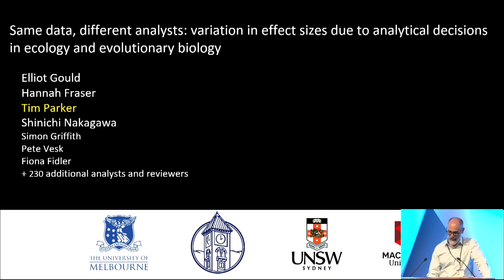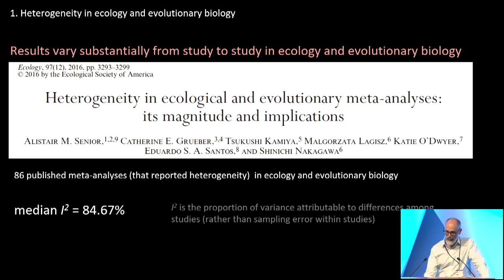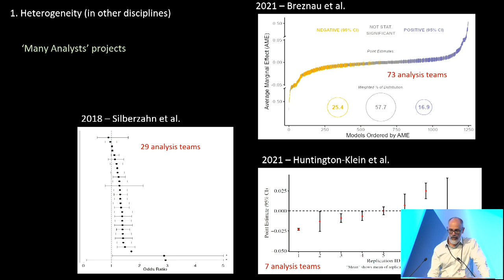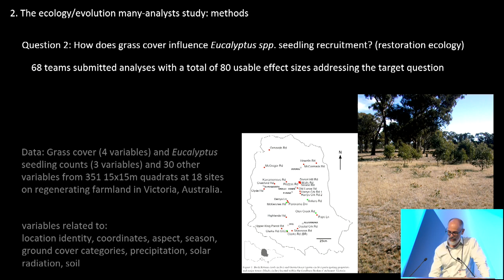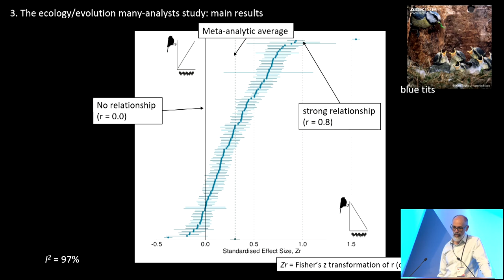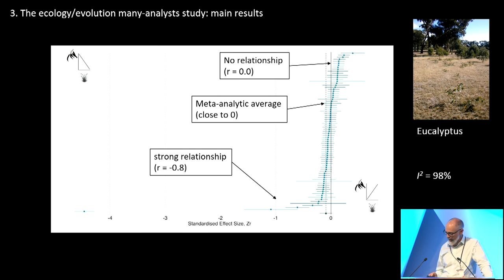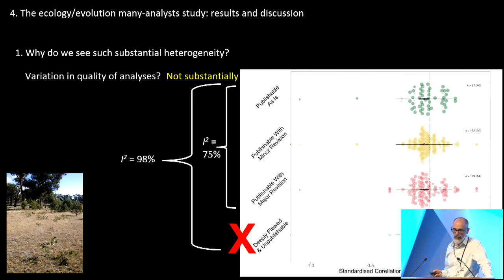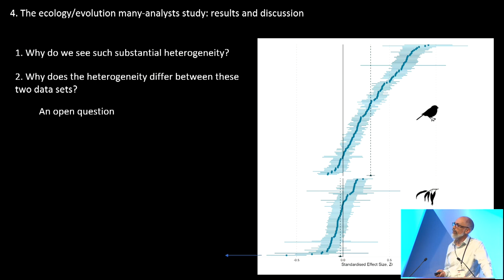Variation in effect sizes due to analytical decisions in ecology and evolutionary biology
Session: Same data, different analysts: Variation in effect sizes due to analytical decisions in ecology and evolutionary biology

Speaker: Tim Parker, Professor of Biology and Environmental Studies, Whitman College

Abstract: Multiple recent ‘many-analyst’ projects have demonstrated that when different analysts seek to answer the same question with the same data, they often produce a substantially heterogeneous set of answers. We evaluated the extent of this phenomenon in ecology and evolutionary biology with a registered report in which several hundred biologists analyzed data from either of two data sets to answer a predetermined question associated with each data set. We found substantial heterogeneity in results from these analyses, but this heterogeneity differed qualitatively and quantitatively between the two data sets. Surprisingly, very little of the observed heterogeneity in results among analyses appeared related to the assessments of the individual analyses submitted by peer reviewers. Our results have major implications for how ecologists and evolutionary biologists conduct and interpret statistical analyses.